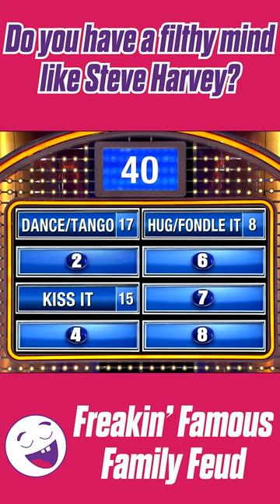Did she just do that? OMGGGG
Freakin' Famous |

ABOUT FREAKIN' FAMOUS
The Freakin' Famous channel by Talent Recap is where you get, not just the big highlights, but also the rest of the story!

Talent Recap is the #1 independent network exclusively dedicated to the fans of the most popular talent shows around the world. As passionate fans of these shows, we provide news, analysis and fan engagement on America’s Got Talent, Britain’s Got Talent, The Voice, The X Factor, American Idol, and its contestants.